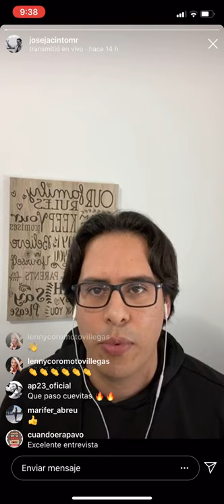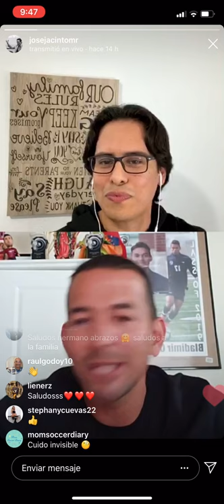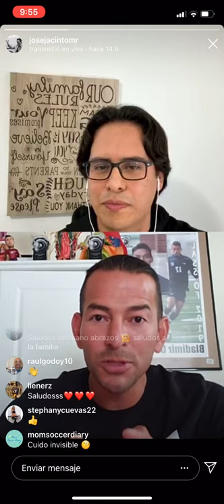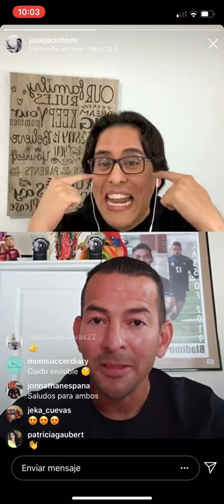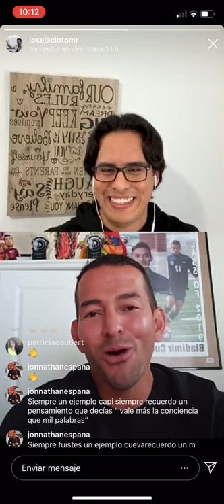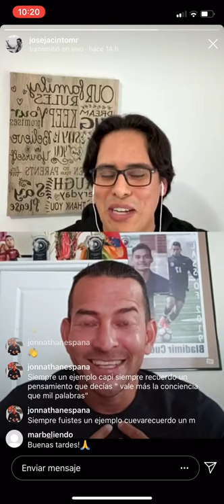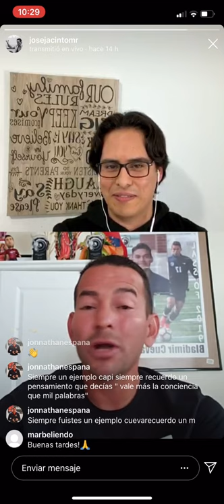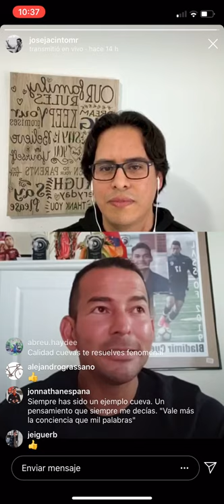LAS CLAVES PARA CONVERTIRSE EN UN FUTBOLISTA PROFESIONAL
Entrevista con Edixon Cuevas, capitán histórico del fútbol venezolano